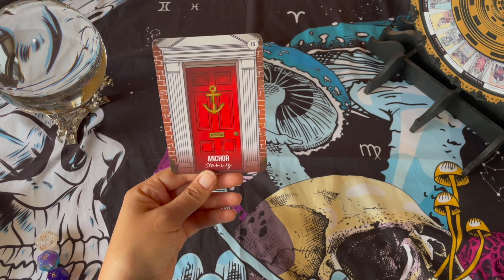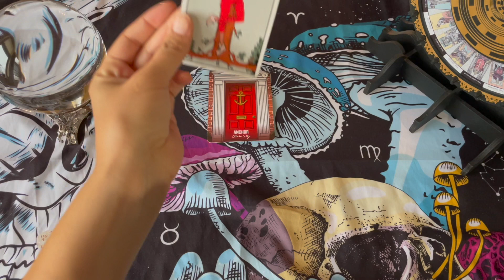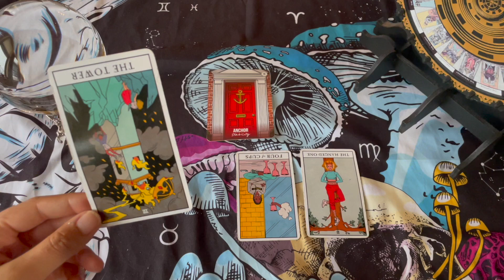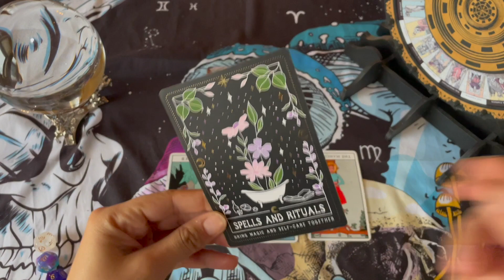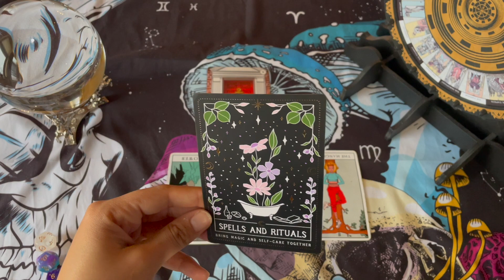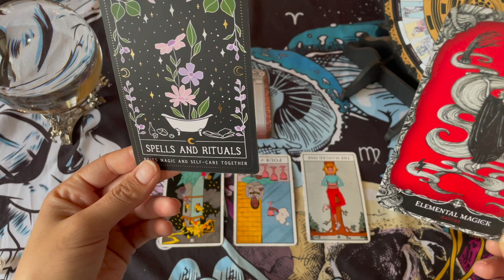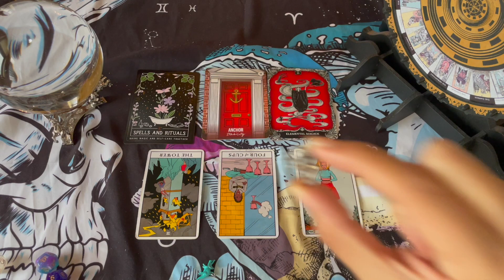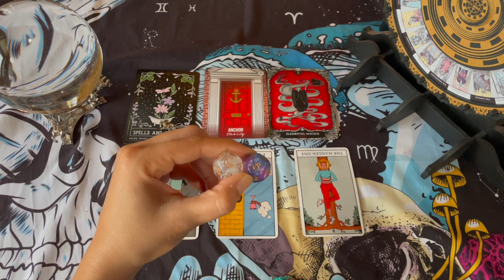🦀 CANCER 🦀🌝 CANCER FULL MOON 🛀🛁 Take It Easy❕HUGE Changes Are Shaking Up Your World, But You're OK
Happy Cancer Full Moon, Beautiful! 🦀🌝

Modern Witch Tarot

The Signs of the Times Oracle